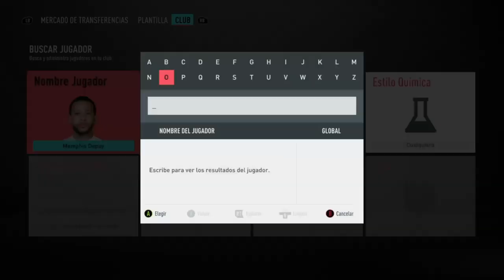SOLUCIÓN MAS BARATA A SBC DE "ICARDI TOTS" POR MENOS DE 145K MONEDAS || FUT 20